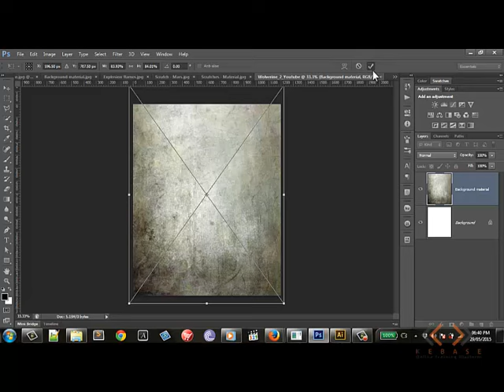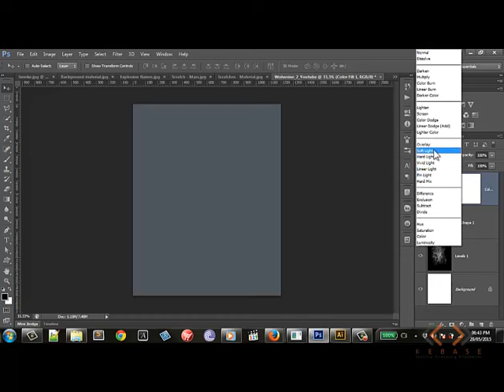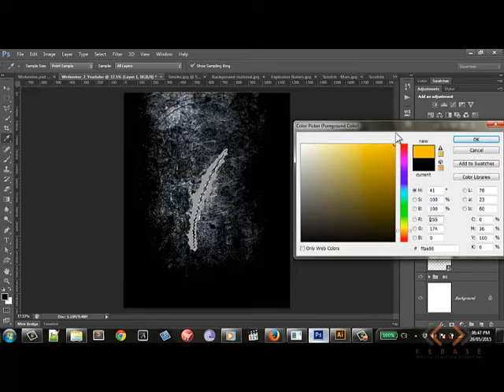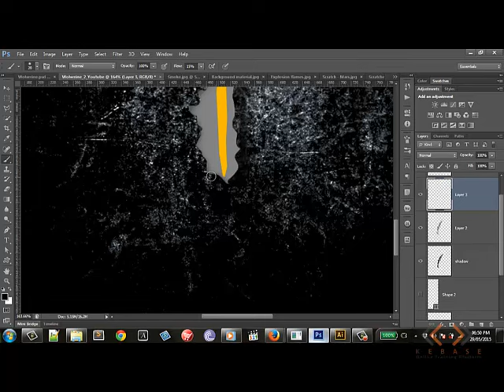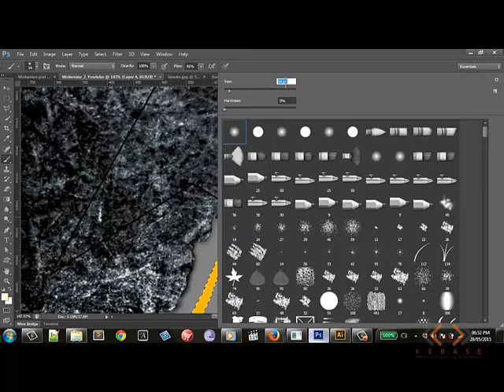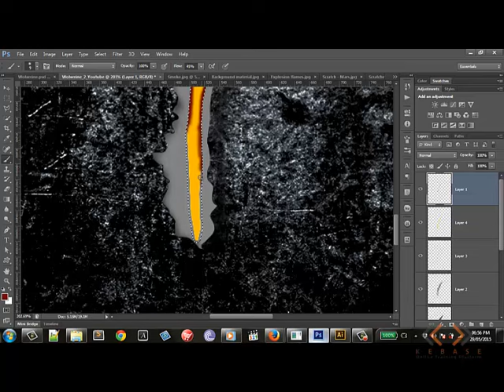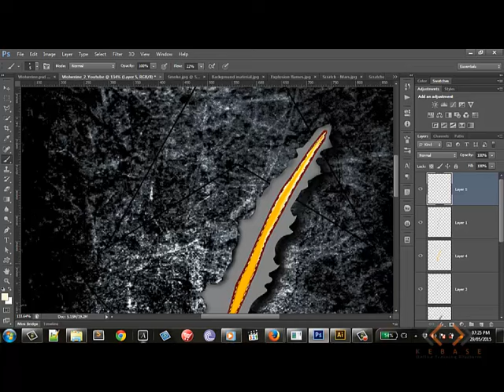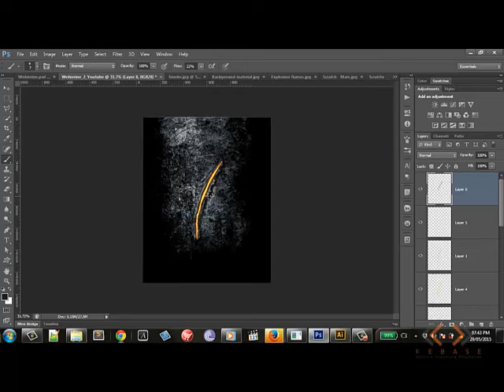How to make a movie poster in photoshop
In today's episode, we show you how to make a stunning movie poster in less than 60 (sixty) minutes in adobe Photoshop.

Link